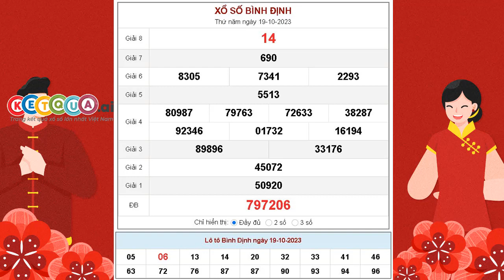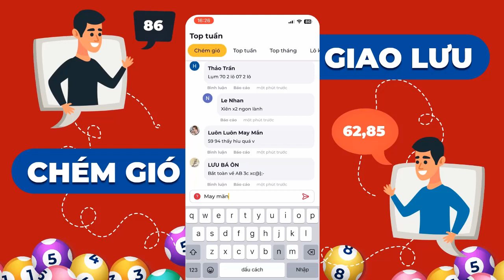XSBDI 19/10/2023 - XSBDINH - Xổ số kiến thiết Bình Định ngày 19 tháng 10 năm 2023 - SXBDI - KQXSBDI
XSBDI 19/10/2023 tại - XSBDINH - Xổ số kiến thiết Bình Định ngày 19 tháng 10 năm 2023 - SXBDI - KQXSBDI

Cơ cấu giải thưởng xổ số kiến thiết Bình Định mới nhất

- 1 Giải Đặc biệt: Trị giá 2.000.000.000đ
- 10 Giải Nhất: Trị giá 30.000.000đ
- 10 Giải Nhì: Trị giá 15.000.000đ
- 20 Giải Ba: Mỗi giải trị giá 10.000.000đ
- 70 Giải Tư: Mỗi giải trị giá 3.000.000đ
- 100 Giải Năm: Mỗi giải trị giá 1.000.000đ
- 300 Giải Sáu: Mỗi giải trị giá 400.000đ
- 1.000 Giải Bảy: Mỗi giải trị giá 200.000đ
- 10.000 Giải Tám: mỗi giải trị giá 100.000đ
- 45 Giải Khuyến khích: Mỗi giải trị giá 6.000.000đ dành cho những vé chỉ sai 1 con số so với dãy số đặc biệt (trừ hàng trăm nghìn).
- 9 Giải phụ Đặc biệt: Mỗi giải trị giá 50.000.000đ dành cho những vé trúng 5 số cuối cùng theo thứ tự của giải Đặc biệt.